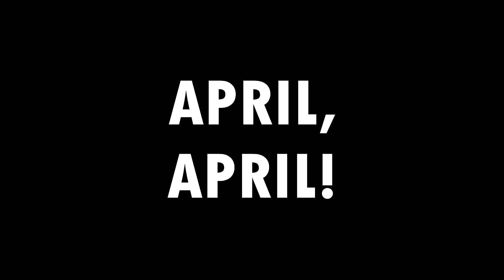Endlich ECHTE Bronies! :D - Aprilscherz 2016 | FUN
Hier der Link zu einem darauffolgenden Sat1- Beitrag mit ANdy's Teilnahme (Ab 3:18):

Passende Zitate:

"Glücklich ist der Mensch,
der über sich selbst lachen kann.
Er wird immer etwas haben,
was ihn belustigt.
~Habib Bourguiba"

"Jeder Narr kann über andere lachen,
nur ein Weiser lacht über sich selbst."

"Wer über sich selbst lachen kann,
nimmt anderen die Schadenfreude"